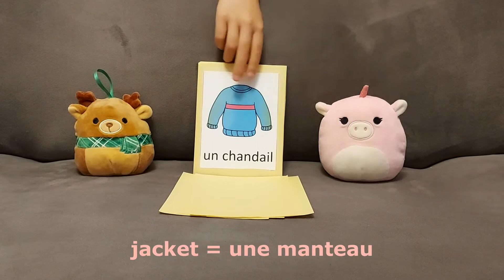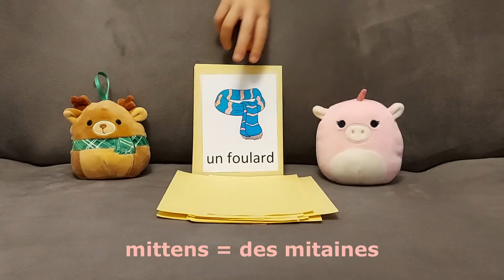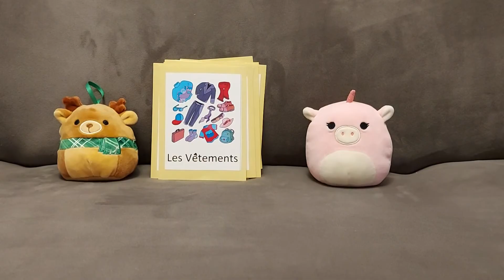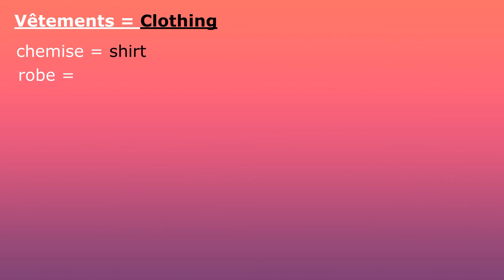We LOVE Squishmallows | French with Greenly and René - Episode 12 - Clothing | Learning French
In this video, you will learn some clothing words in French with René.  Be sure to watch until the end of the video for the review and practice all the time!

Although our channel is not set for "Just for kids", all the contents and comments through our channel is being monitored by our parents.  It is a safe environment!